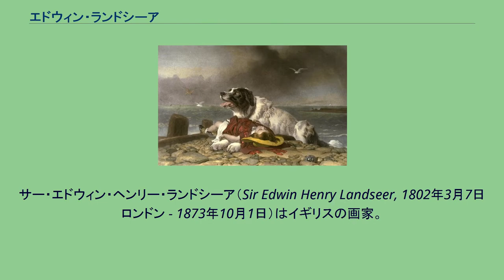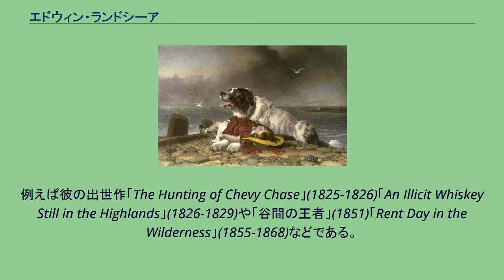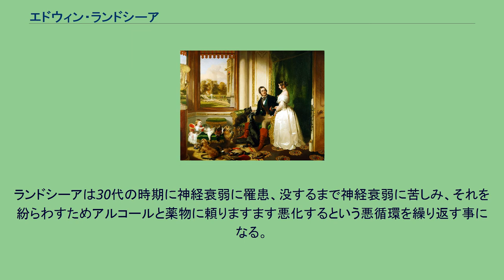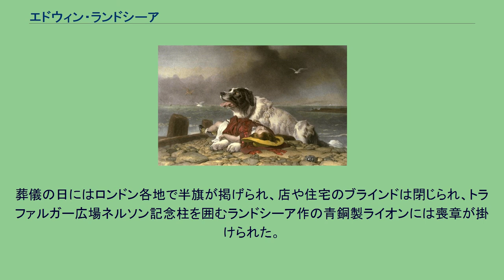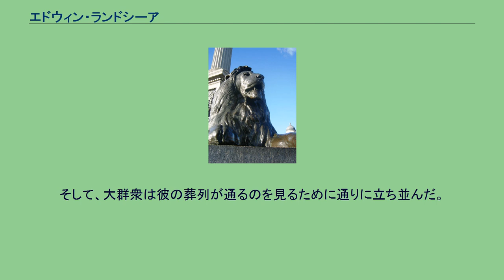エドウィン・ランドシーア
サー・エドウィン・ヘンリー・ランドシーア（Sir Edwin Henry Landseer, 1802年3月7日 ロンドン - 1873年10月1日）はイギリスの画家。
彼の名は馬・犬や牡鹿などを描いた動物画によってよく知られているが、ランドシーアの最もよく知られている作品はロンドンのトラファルガー広場にあるライオンの彫刻である。
トラファルガー広場にあるランドシーア作のライオン像 ロンドンで版画家のジョン・ランドシーアの息子に生まれた。
ランドシーアは芸術的才能が早くから認められたある種の神童だった。
ランドシーアは論争好きな歴史画家ベンジャミン・ヘイドンらに師事したが、ヘイドンは動物筋組織や骨格の構造を完全に理解するため若いランドシーアが解剖を実行するのを奨励したという。
1815年、ランドシーアはロイヤル・アカデミーに作品を初出品した。
1831年にはロイヤル・アカデミーの会員に選出、1850年にはナイトに叙され、そして、1866年にロイヤル・アカデミー会長に選出されるが、彼はこれを固辞している。
時としてフレデリック・リチャード・リーらと共同で作品製作にあたる事もあったランドシーアの作品は19世紀のイギリス芸術の中でも傑出したもののひとつである。
彼の作品は、ロンドンのテート・ブリテン、ヴィクトリア&アルバート美術館、ケンウッド・ハウス、およびウォレス・コレクションなどに収蔵されている。
ウィンザー宮近況（1841年-1845年） ヴィクトリア朝時代、イギリスにおいてランドシーアは動物画家として無視できない人気を誇っていた。
彼の作品の複製は中産階級の家で容易に目にできた。
ランドシーアは宮廷画家としてイギリス女王ヴィクトリアからたびたび彼女の家族やペットを描いた作品の委嘱を受けるなどイギリスの上流階級の間にも名が知られた存在だった。
ランドシーアと女王を結びつけたのはスコットランドやハイランドの風土への共感だった。
ハイランドはランドシーアに多くの作品の題材を提供した。
例えば彼の出世作「The Hunting of Chevy Chase」(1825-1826)「An Illicit Whiskey Still in the Highlands」(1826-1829)や「谷間の王者」(1851)「Rent Day in the Wilderness」(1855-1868)などである。
ランドシーアの描いた『ウィンザー宮近況』をとても気に入ったビクトリア女王は、ランドシーアに「サー」の称号を贈った。
救出成功（1856年） この頃、ランドシーアは犬を描かせられれば、右に出るものがいないといわれていた。
ランドシーアの犬の絵の中でもっともポピュラーな位置を占めるのは、水難救助をする白黒まだら模様のニューファンドランド犬を描いた絵であろう。
ランドシーアはこの模様のニューファンドランド犬を好んで描き、今日白黒まだら模様のニューファンドランド犬は彼にちなんでランドシーアの名で呼ばれている。
主要な作品を挙げるだけでも「救出終了」(1827)「愛護協会の著名な一員」(1838)「救出成功」(1856)など枚挙に暇がない。
「救出成功」で描いた犬の種類はいつしか「ランドシーア」と呼ばれるようになった。
ランドシーアは30代の時期に神経衰弱に罹患、没するまで神経衰弱に苦しみ、それを紛らわすためアルコールと薬物に頼りますます悪化するという悪循環を繰り返す事になる。
特に晩年のランドシーアは精神の安定を大きく欠き、彼の家族の依頼によって1872年7月、狂気に陥ったと宣告された。
1873年10月1日、ランドシーアの訃報はイギリス全国に伝えられた。
葬儀の日にはロンドン各地で半旗が掲げられ、店や住宅のブラインドは閉じられ、トラファルガー広場ネルソン記念柱を囲むランドシーア作の青銅製ライオンには喪章が掛けられた。
そして、大群衆は彼の葬列が通るのを見るために通りに立ち並んだ。
ランドシーアはロンドンのセント・ポール大聖堂に葬られている。